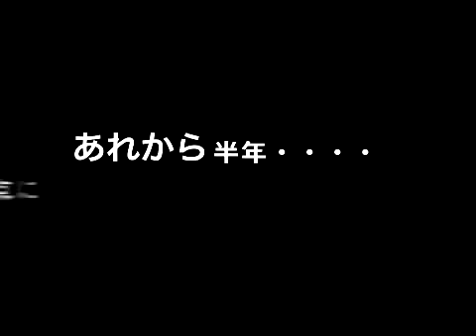StimEwSpecialConcert4.7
川崎ＢＯＴＴＯＭＳＵＰ
２０１２．４．７
１６：３０～ＯＰＥＮ
エントランス
￥２０００－